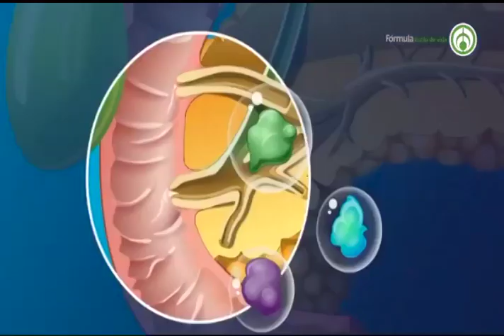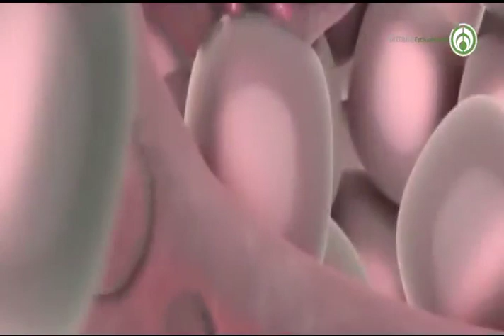Margarita Naturalmente nos hablará sobre Diabetes.